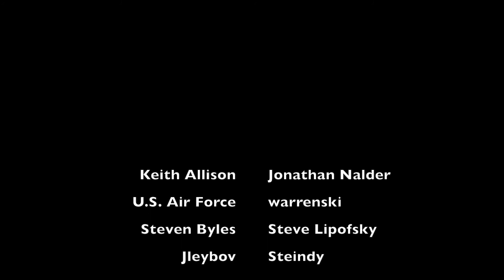Jared Jeffries - Sports are my life (2014)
Sports often keep life fresh for me and can offer a new perspective at times. Created as part of the "This I believe project" of the Missouri School of Journalism Editorial Writing class.  Clyde Bentley, professor.